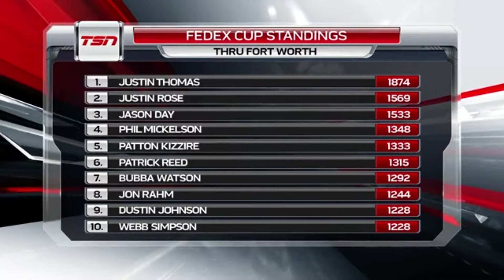Justin Rose has the ability to win a major this year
Golf Talk Canada hosts Mark Zecchino and Bob Weeks discuss Justin Rose and how he is capable of winning a major this year.